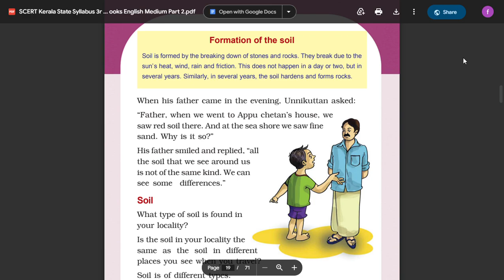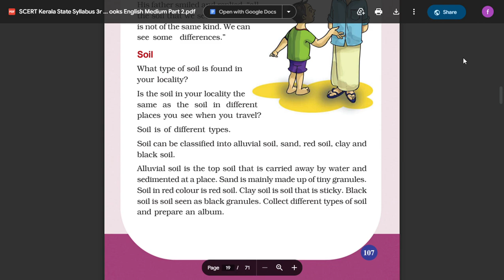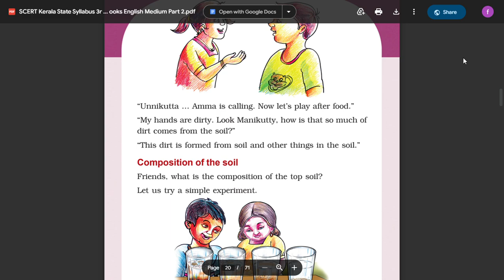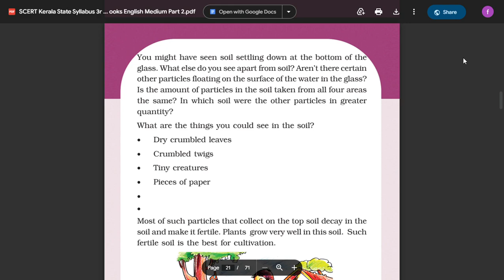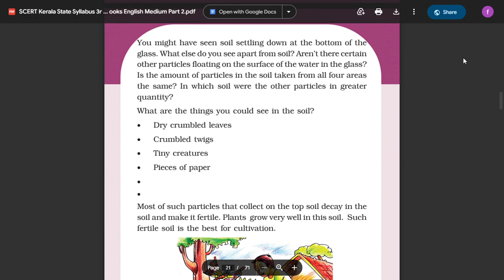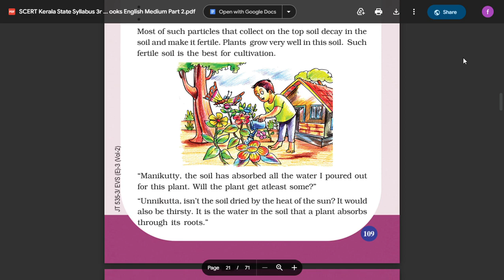STD 3 EVS UNIT 8 LET'S WALK ALONG THE SOIL SCERT KeralaState Syllabus Textbook English Medium Part 2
STD 3 EVS UNIT 8 LET'S WALK ALONG THE SOIL SCERT Kerala State Syllabus Textbook English Medium Part 2,
STANDARD 3 EVS UNIT 8 LET'S WALK ALONG THE SOIL SCERT Kerala State Syllabus Textbook English Medium Part 2,
CLASS 3 EVS UNIT 8 LET'S WALK ALONG THE SOIL SCERT Kerala State Syllabus Textbook English Medium Part 2,
STANDARD 3 EVS UNIT 8 PAGE NO 107,
STD 3 EVS UNIT 8 PAGE NO 107,
CLASS 3 EVS UNIT 8 PAGE NO 107,